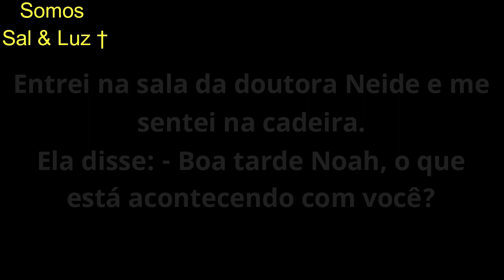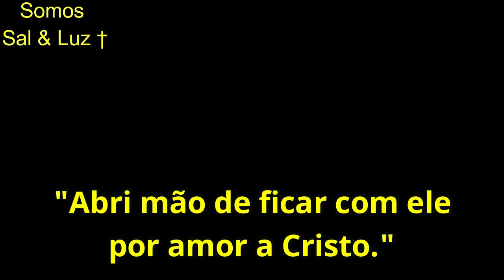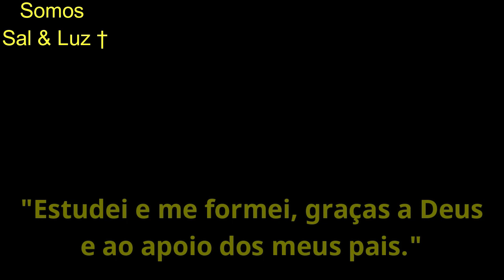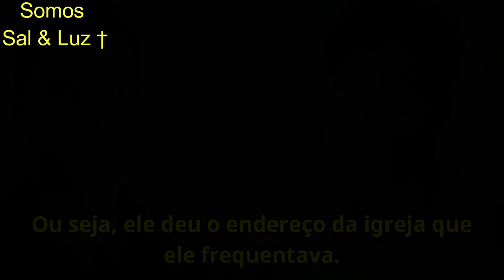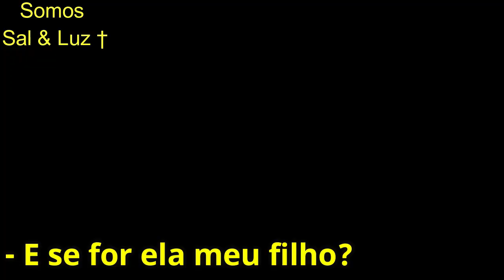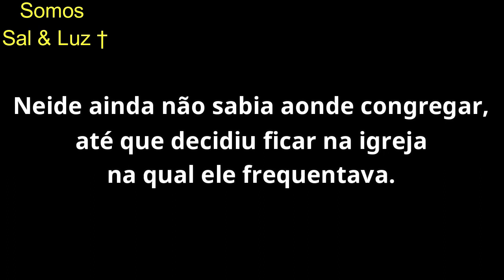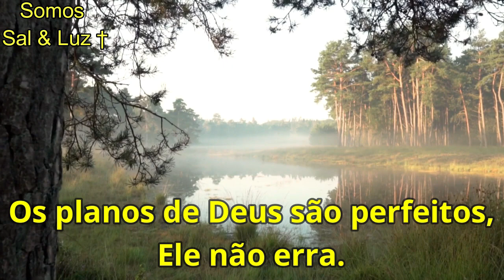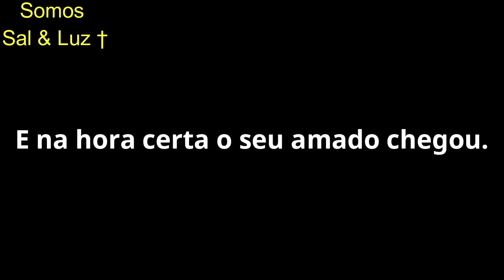UM AMOR ENTRE PACIENTE E MÉDICA - Capítulo Final 🌸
Última parte da história de amor entre um paciente e sua médica. Casal: Noah e Neide.